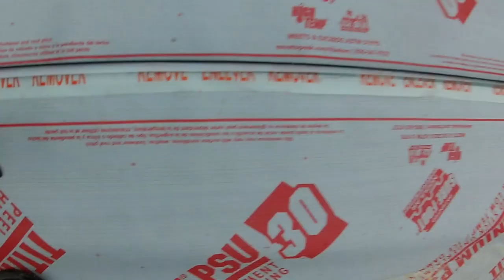NO MORE LEAKS? 🏠 Sheathing our roof to Dry In Our House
This week we are so excited to announce that we are officially dried in! No more leaks! I am so proud of Ashley for facing her fear to help me finish sheathing the roof.